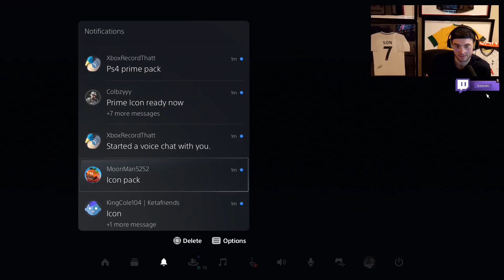WTF!! 🤣 15 x GUARANTEED PRIME ICON PACKS! FIFA 21 Ultimate Team